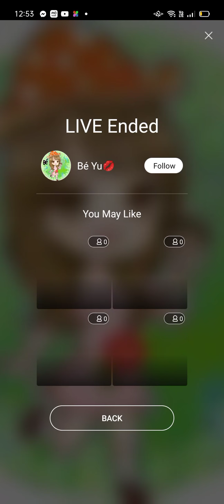ang sarap ang laki